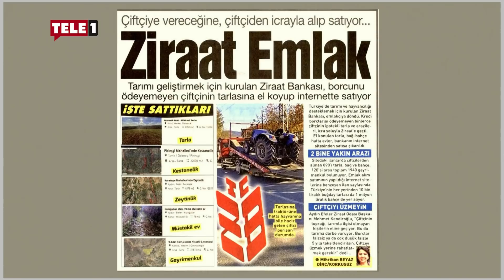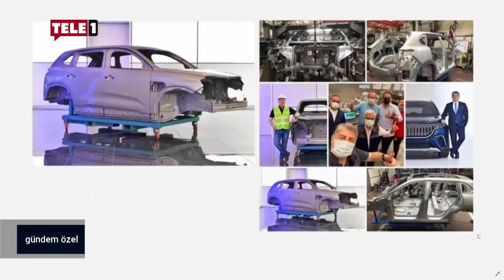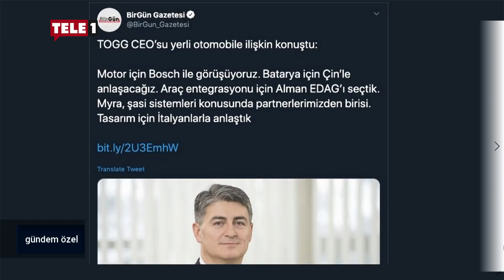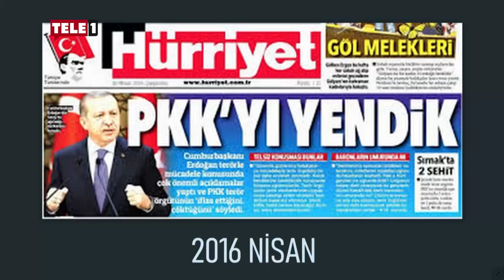Erdoğan tekrar aday olabilecek mi? | GÜNDEM ÖZEL (20 TEMMUZ 2021)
Namık Koçak'ın sunduğu Gündem Özel'in konukları, Birgün Gazetesi yazarı - siyasetçi Fikri Sağlar, Korkusuz Gazetesi dış politika yazarı Hüsnü Mahalli ve Sözcü Gazetesi ekonomi yazarı Murat Muratoğlu oldu.

Programda;

➤Erdoğan'ın Kıbrıs müjdesi
➤Türkiye'ye Afgan mülteci akını
➤Türkiye’nin Suriye'deki varlığı
➤Ziraat Bankası'nın golf sahası skandalı

konuşuldu.